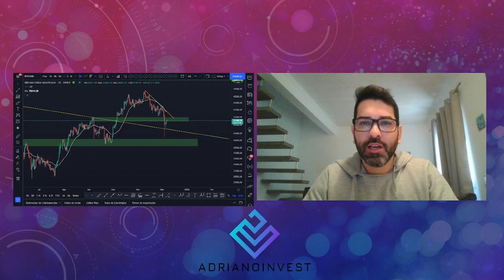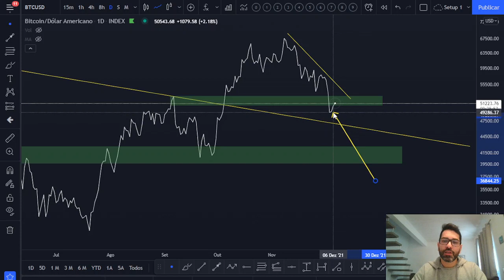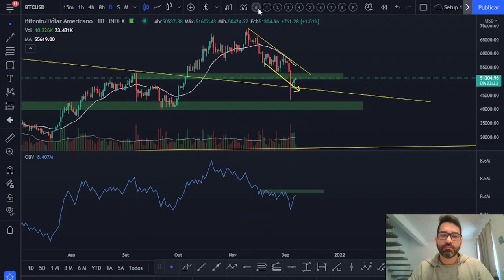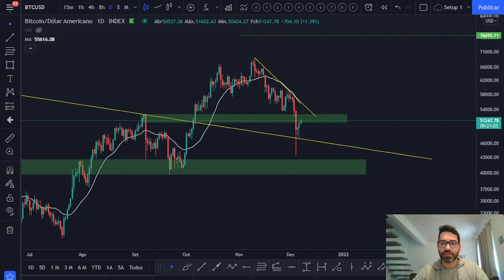Bitcoin BTC - SUBIU! Veja a análise técnica ATUALIZADA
Acompanhe a atualização da análise que fiz hoje do Bitcoin BTC e veja as projeções considerando as movimentações mais recentes do preço.

E aí, qual a sua projeção para este ativo?

Deixe a sua opinião nos comentários o/

SOBRE O CANAL:
O objetivo aqui é compartilhar uma minha visão técnica sobre os mercados e contribuir com minhas leituras e interpretações sobre os diversos ativos aqui analisados. Não tenho a intenção de recomendar compra ou venda, indicar pontos de entrada e/ou saída de operações ou coisas do tipo. O conteúdo aqui compartilhado deve servir apens como uma "segunda opinião" para o investidor e cabe a ele tomar suas decisões na gestão do seu patrimônio financeiro.

Sucesso nos seus investimentos ;)

SOBRE MIM:
Paulista | Investidor | Swing Trade & Hold | Graduado em Administração de Empresas | MBA em Mercado de Capitais | Especialização em Análise Técnica | Liberalista na Economia